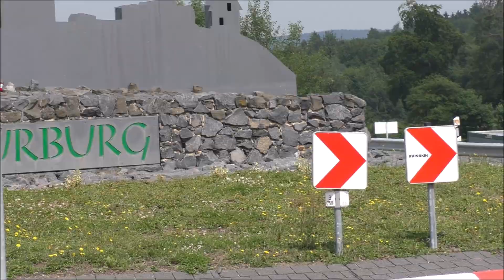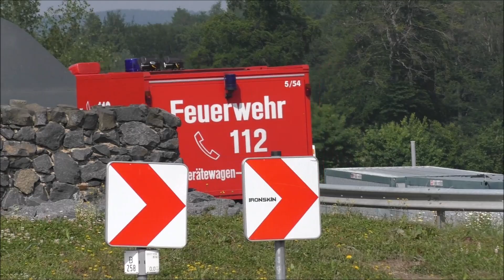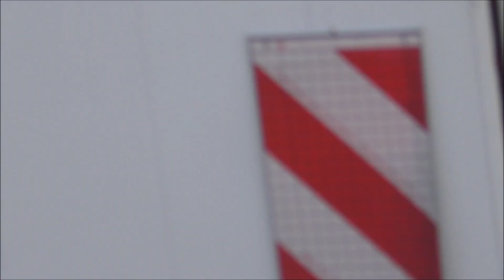[Flutkatastrophe im Ahrtal 2021] Einsatzfahrten aus 9 Bundesländern am Nürburgring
Hier zu sehen, sind Einsatzfahrten von Fahrzeugen aus 9 verschiedenen Bundesländern an einem Ort.
Alle Aufnahmen entstanden während der Flutkatastrophe 2021 in Rheinland-Pfalz. Dort wurde am Nürburgring ein Bereitstellungsraum aufgebaut, in dem Kräfte aus der gesamten Bundesrepublik ankamen und in den Einsatzraum fuhren. Verschiedene Kräfte von Bundeswehr, Polizei, Feuerwehr, Rettungsdienst, THW und Katastrophenschutz sind in diesem Video zu sehen.

Die Flutkatastrophe begann vor nun fast zwei Jahren. In der Nacht vom 14. auf den 15. Juli 2021 als unvorstellbare Wassermassen die Region Trier und das Ahrtal trafen. Schnell gerieten auch die Einsatzkräfte vor Ort an ihre Grenzen. Also forderten die Kräfte Verstärkung an. Verstärkung die Einsatzkräfte aus ganz Deutschland an diesem Einsatz zusammenführte.

Eine genaue Auflistung der Fahrzeuge würde den Rahmen sprengen, weshalb ich hierdrauf verzichtet habe. Bei Fragen zu einzelnen Fahrzeugen bin ich gerne behilflich.

Auch möchte ich mit diesem Video den Einsatzkräften von damals danken, dass sie diesen schwierigen Einsatz auf sich genommen haben. Viele von ihnen waren ehrenamtlich im Einsatz und haben ihre Arbeits- und Freizeit geopfert, um vor Ort helfen zu können.